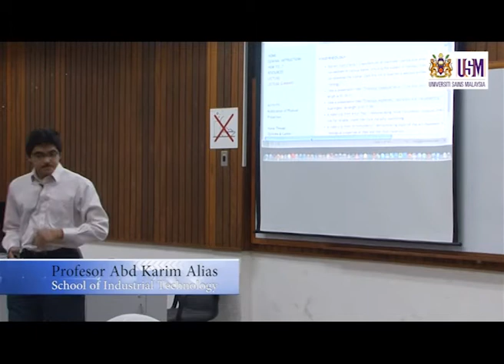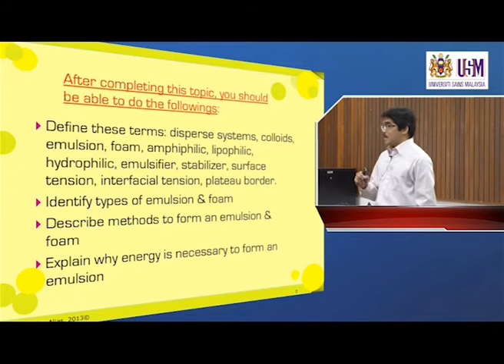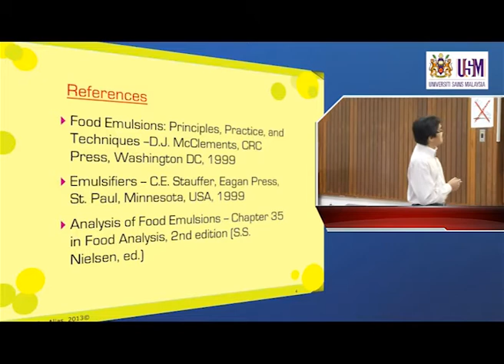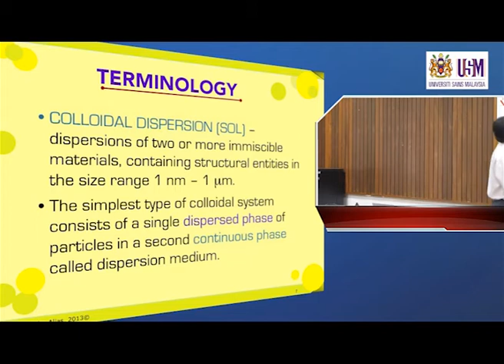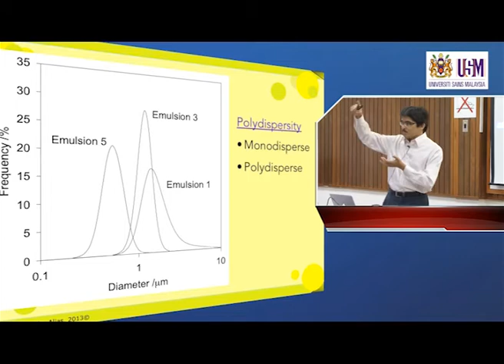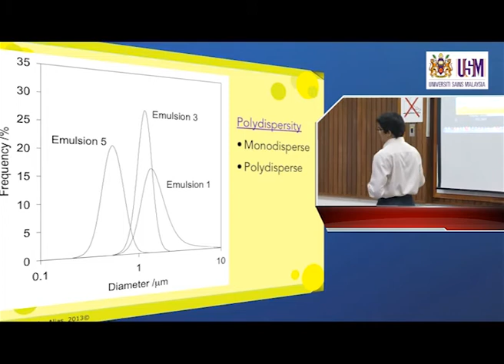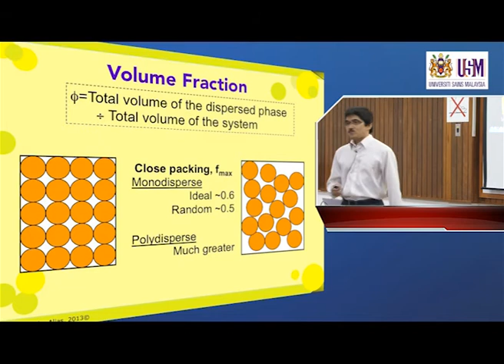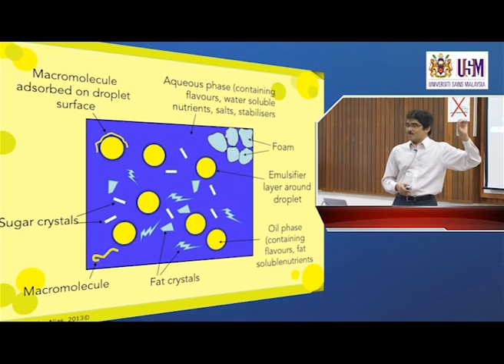IMK209: LECTURE 6 (18th October 2012)— FOOD EMULSIONS & FOAMS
This topic is part of IMK 209 - Physical Properties of Foods. Lecturer: Professor Dr Abd Karim Alias Food Division, School of Industrial Technology, Universiti Sains Malaysia.

LECTURE 6 —OVERVIEW OF FOOD EMULSION
- Terminology
- Types of dispersed system
- Polydispersity
- Volume fraction
- Food as a complex colloidal system